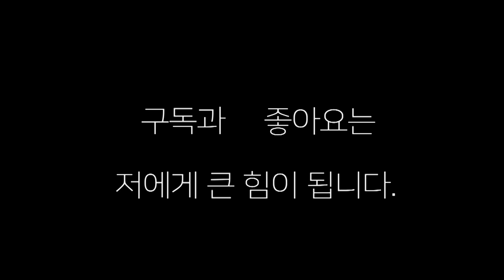한국 최강자들의 스파링!! 오상헌(대구 코리아) VS 존. 로가티맨(나기문 복싱) 프로복싱 챔피언스파링 오상헌 존,로가티맨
대한민국  최강자들의 스파링  존 ,로가티맨 대 오상헌 선수의 스파링